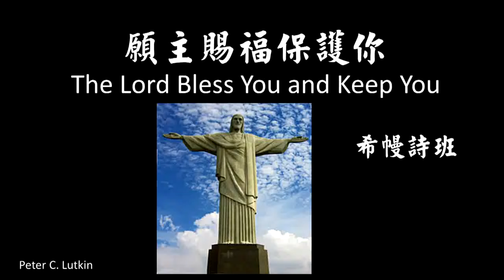The Lord bless you and keep you 願主賜福保護您